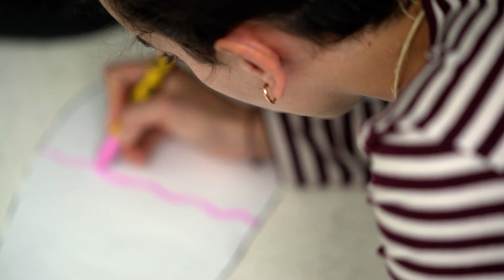aprendanza18, educación en movimiento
aprendanza es un encuentro para la educación en movimiento.
Un proyecto de LÓVA para docentes y personas/entidades interesadas en integrar la danza, el cuerpo y el movimiento en la educación

La cuarta edición de aprendanza se celebró en colaboración con la Consejería de Educación de la Comunidad de Madrid y en tres sedes: Centro de Residencias Artísticas de Matadero Madrid, Centro Danza Canal y Fundación Giner - Institución Libre de Enseñanza